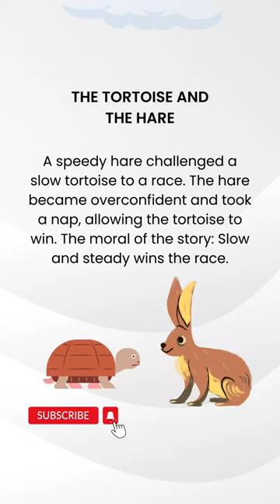The Tortoise and the Hare English Stories for learning english